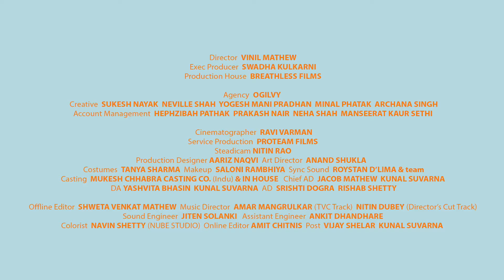Popular Romantic Ads - Kiss Me Close Your Eyes | Kiss Me - Cadbury Dairy Milk Song Lyrics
Kiss Me - Cadbury Dairy Milk Song Lyrics :

Kiss Me, Close Your Eyes
Miss Me, Close Your Eyes
And Kiss Me,
I Can Read Your Lips
On Your Fingertips
I Can Feel Your Smile
Come On My Lips
And Happiness In Your Eyes

Welcome To "Advertising Company".
India's First Channel For All Ads Promotion.

In This Channel Based On Advertising Promote In Lowest Budget And Life Time Promotion.

This Channel All Earnings Donate For Help Poor People And Environment Protection.